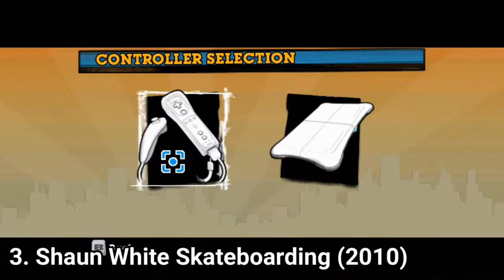All Shaun White Games for Wii Review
Here is a list of all Shaun White Games for the NINTENDO Wii:
1. Shaun White Snowboarding (2008)
2. Shaun White Snowboarding: World Stage (2009)
3. Shaun White Skateboarding (2010)